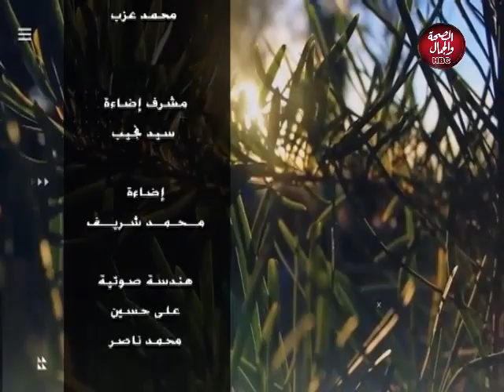ايدي بإيدك | عيد الام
تقديم : هاجر عماد ـ ياسمين سليمان

قناة_الصحة_والجمال# برامجنا